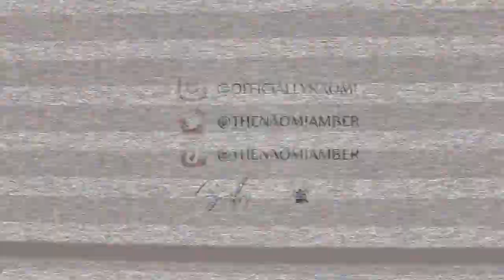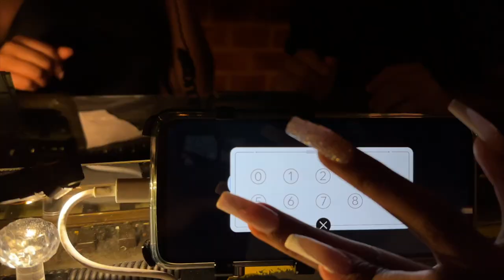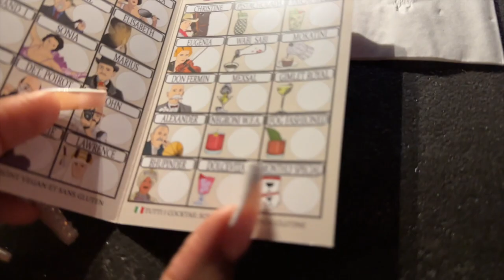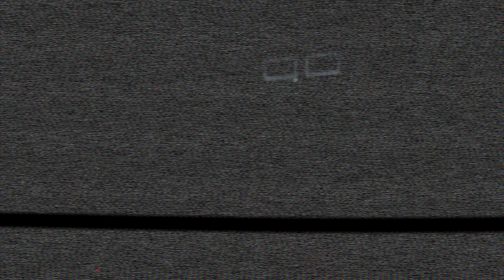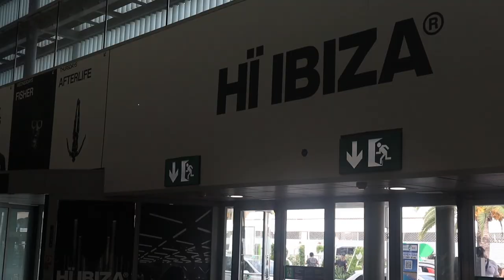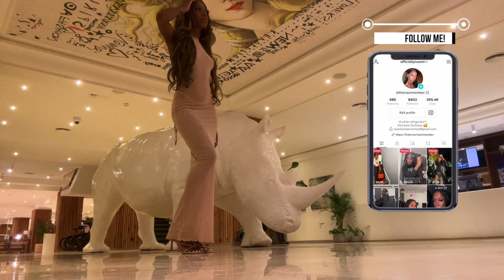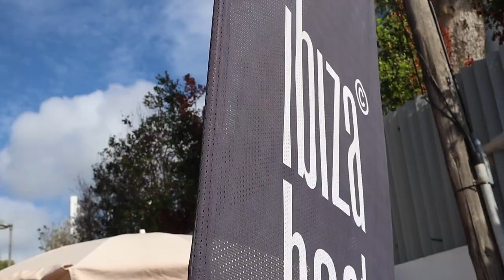BDAY TRAVEL VLOG | Girls Trip to SPAIN, Cheetah Girls in Barcelona, & Clubbing in Ibiza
SPAINN NOT PAIN owes Tay and I nothingggg. The food, 10! The people, 10! The vibes, 10!

Barcelona
Hotel: Ofelias Hotel
Restaurant #1 Tapa's Gaudi
Bar #1 Orient Express
White PLT Halter Top
Club #1 Shoko
Brunch Day 2: Brunch and Cake
Dinner Night 2: Boa Boa
Bar Night 2: Tabu
Cheetah Girls Stops: Park Guell &
Museu Nacional d’art de Catalunya
Dinner Night #3 Don Kilo Sister Paris
Ibiza Hotel Innside by Melia Beach
Ibiza Day 1 Top
Ibiza Restaurant #1 Tiki Taco
PLT heels
Nassau Beach Club
Chocolate Bikini Bottom Size 0
Chocolate Bikini Top Size 2
Chocolate Netted Wrap Top Size S
Chocolate Netted Tie Side Sarong Size XS
Rust Shell Bikini Bottoms Size 2
Rust Shell Bikini Top Size 2
White Bikini
Zoya's Knitwear Brand KBN - Made to Order!

Age: 25
Camera: Canon M50, My iPhone
Edit: Final Cut Pro X